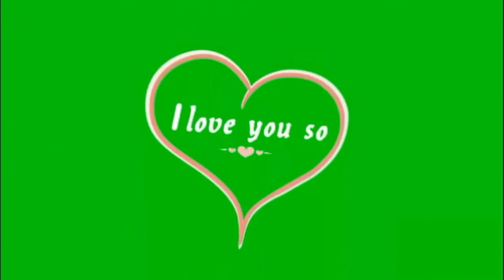Green screen love bubbles flying. Green screen love animated. Green screen love effects HD.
An animated love bubbles are flying upward with a wonderful sound effect. It's a creative common video.

Green screen bubbles. Green screen water bubbles. Green screen bubble animated effects(HD).

Green screen Firework Celebration #3. Firework green screen. Fireworks animation video green screen.

Green screen blue shockwave animated fx effect(HD). Green screen thunderstrike animation.

Green screen nuclear explosion. Green screen nuclear blast. Green screen nuclear bomb effects(HD fx).

Green screen smoke with sound HD fx effect. Green screen smoke realistic effect.

Green screen madman chainsaw attacking animated. Green screen chainsaw attack. Green screen weapons.

Heartbeat green screen with sound HD fx effect. Green screen heart effects.

Green screen Ghost prank with sound HD fx effect. Green screen horror effects.

Green screen rose petals falling. Green screen rose animated. Green screen flower animated HD effect.

Green screen flood. Green screen tsunami HD fx effect with sound.

Green screen heart balloon. Flying balloon green screen effects. Green screen love heart.

Green screen flower petals falling. Green screen flower animated HD fx effect.

Green screen blizzard. Snow storm green screen. Icy wind green screen effects.

Green screen vegetables. Green screen fruit HD fx effect.

Green screen flower heart forming. Green screen flower. Green screen love heart forming  #3.